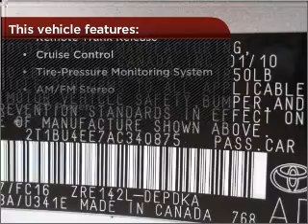2010 Toyota Corolla in Bethesda, MD